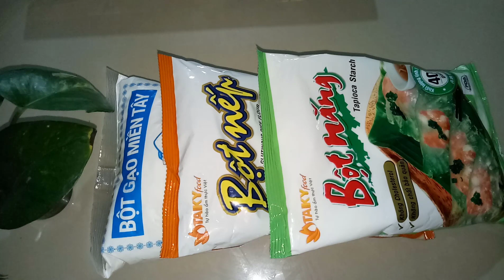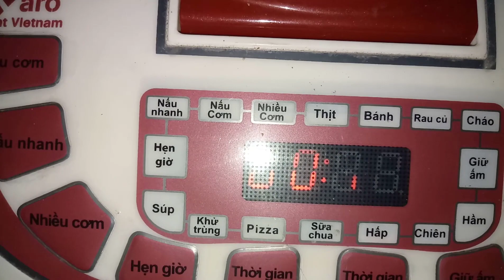Há cảo nhân tôm thịt từ hoa đậu biếc - món ăn ngon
Há cảo là một món ẩm thực có nguồn gốc từ Triều Châu, Trung Quốc. Món ăn này được dùng phổ biến trong các bữa ăn sáng. Món bánh này có thể tự làm vừa nhanh lại vừa dễ dàng, cũng có thể dùng làm món khai vị, ăn chay hay ăn mặn đều hợp. Há cảo dễ chế biến và không gây nặng bụng. Với lớp vỏ trong mờ lấp ló nhân tôm thịt hồng hồng đẹp mắt cùng mùi thơm cuốn hút khiến người cảm thấy hấp dẫn.
Tuy là món ăn có nguồn gốc từ người Hoa, nhưng nguyên liệu và cách làm lại khá gần gũi với người Việt Nam. Há cảo được biến tấu thành nhiều vị khác nhau, tùy thuộc vào sở thích ăn của từng người để trộn nhân bánh. Có há cảo nhân tôm cua, há cảo nhân hẹ, nhân rau củ… Há cảo sau khi cuốn được chiên giòn trong dầu vàng ươm, giòn tan, ăn rất ngon miệng

Kênh Nương Trần là tổng hợp các video về cuộc sống ở quê.